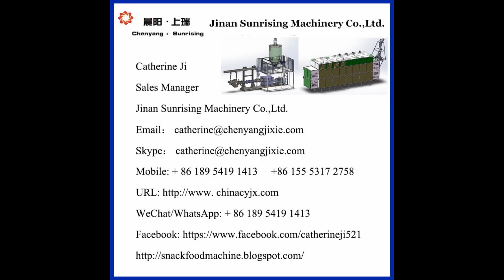automatic fried instant noodle production line